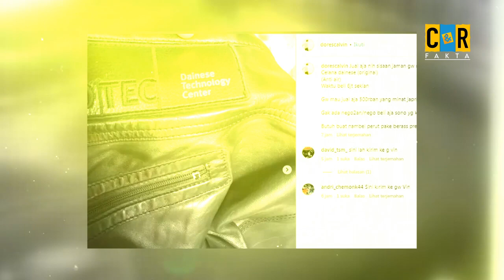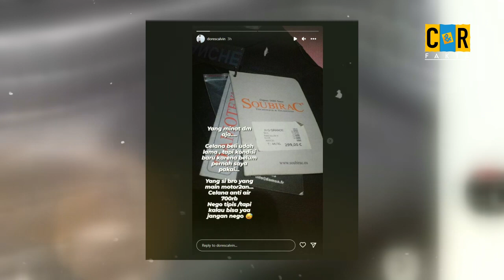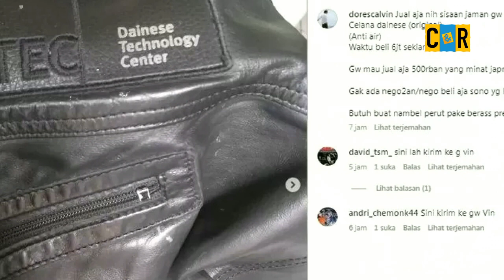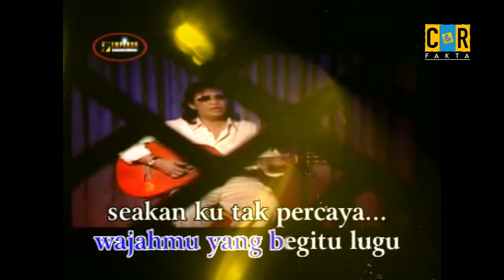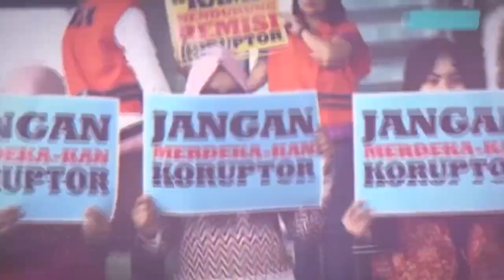Miris, Anak Deddy Dores Jual Celana Untuk Beli Beras | C&R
Dunia ini seperti putaran roda, agaknya pas untuk menggambarkan kondisi anak penyanyi dan pencipta lagu kondang almarhum Deddy Dores, Kevin Dores. Lewat unggahan instagramnya, Jum'at 24 Maret 2023, Kevin menawarkan celana yang pernah dibelinya seharga Rp 6 juta dan dijual seharga Rp 500 ribu.

Dalam unggahannya, Calvin mengatakan tidak ada nego untuk barang yang dijual. Ia mengaku uang hasil penjualan celana bakal dipakai buat membeli beras.

Ini bukan kali pertama Calvin bikin heboh. Sebelumnya Calvin juga sempat melelang gitar peninggalan ayahnya karena terlilit masalah keuangan.

"Sekarang di masa pandemi ini bukan cuma gue tentunya, banyak orang lain juga yang ngalamin trouble financial. Itu juga gue alami. Sampai pada akhirnya gue mau nggak mau, rela nggak rela, gue mau melelang barang gitar almarhum bokap gue. Ini Fender Stratocaster tahun 2000," kata Calvin dalam video yang dibuat pada tahun 2021.

Kala itu, Calvin beralasan ibunya, Dagmar C Sunardi, sedang dirawat di rumah sakit Diagram Cilandak karena sakit jantung. Menurut Calvin  ibunya memang sudah mengidap sakit jantung sejak lama dan harus pasang ring. Ginjalnya juga sudah kena. Dagmar sendiri dikenal sebagai Dagmar Twin Sister yang populer di era 90'an.

Usai menawarkan celana, Calvin mengaku celana kulit tersebut  dibeli seorang pembeli yang berada di Makassar. Calvin pun mengungkapkan rasa terima kasihnya kepada pembeli melalui story instagram miliknya yang bernama akun @dorescalvin.

Selama ini, untuk menyambung hidup, Calvin sempat menjajal profesi sebagai ojek online. Ia juga menekuni bisnis jual beli motor dan makelar motor. Calvin merasa, peruntungannya didunia musik tidak ada. Single yang pernah ia buat gagal total di pasaran.

Saat masih berjaya, sang ayah Deddy Dores dikenal sebagai seniman musik yang kaya raya. Salah satu sahabat dekat Deddy, Heri Arnas, bercerita Deddy pernah menginap di hotel sampai 4 tahun. Dipakai atau tidak, kamar itu tetap dibayar. Deddy beralasan lebih suka tidur dihotel, karena rumahnya sering kedatangan tamu, yang ingin diorbitkan jadi penyanyi. Deddy meninggal karena serangan jantung pada tahun 2016.